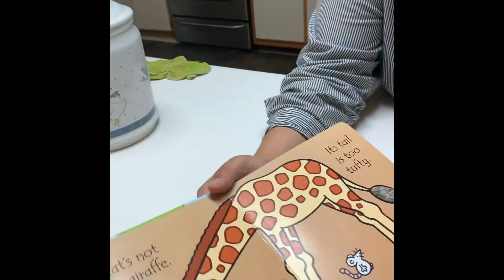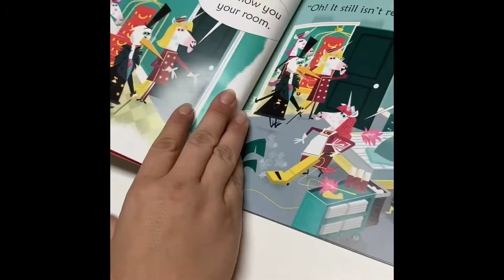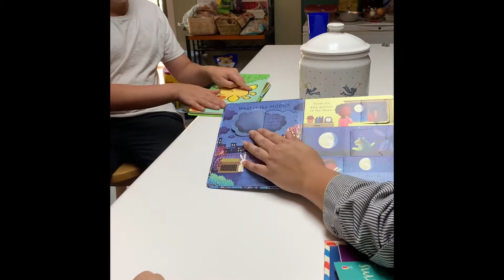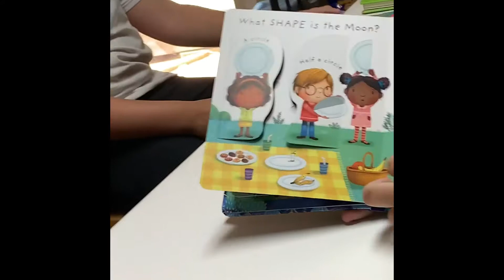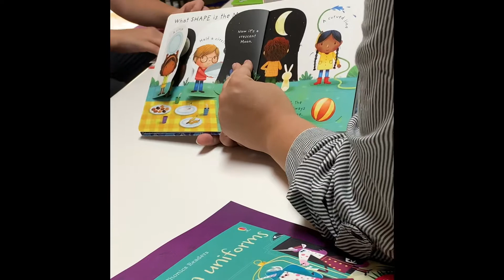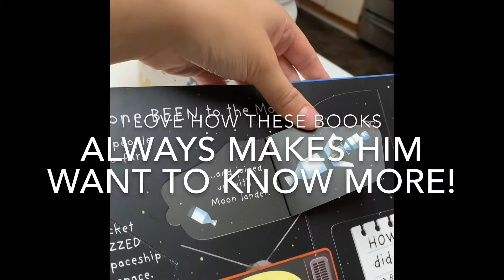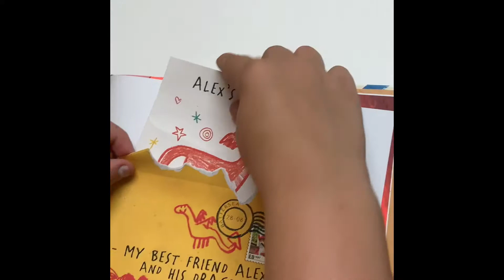Homeschool: some new books arrived!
Our newest Usborne Books arrived 😁 we absolutely love these books! They are so beautiful. They are sturdy! And I love how they really engage my children, even my reluctant reader (Elijah). He asks to read these books over and over!